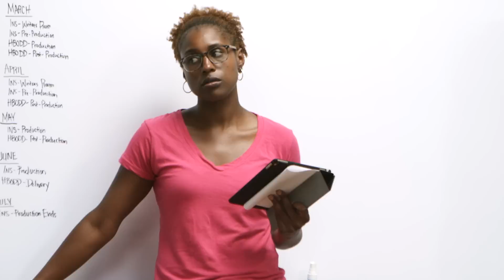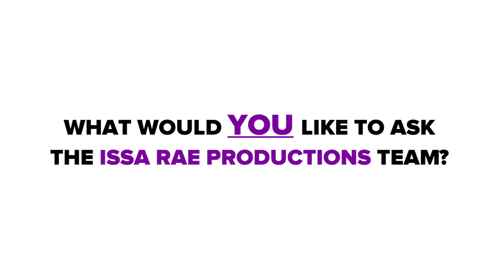INSIDE Issa Rae Productions | S. 1, Ep. 6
The IRP Team breaks down the necessity of team meetings and take us through the planning of their debut event, "A Sip," featuring Melina Matsoukas. Produced by Sydney Lowe (@skidneee), Shot and Edited by Brandon Jermaine. Music by Passion Hi-Fi Additional Music by Joe Braxton

Issa Rae - @issarae
Vanessa Anderson - @amprgroup
Deniese Davis - @msdeniese
Sydney Lowe - @skidneee
Benoni Tagoe - @nonibizz